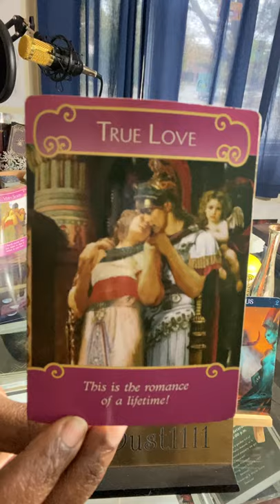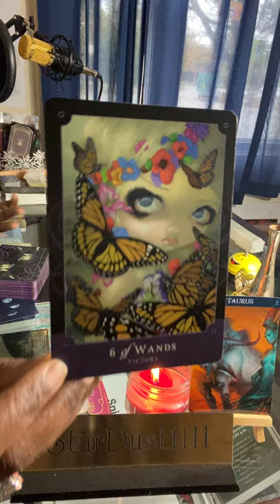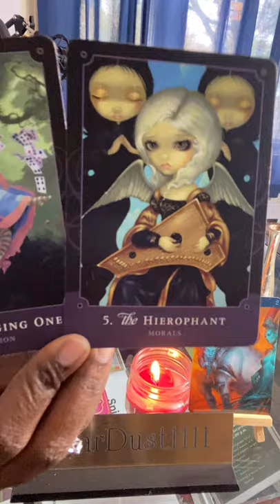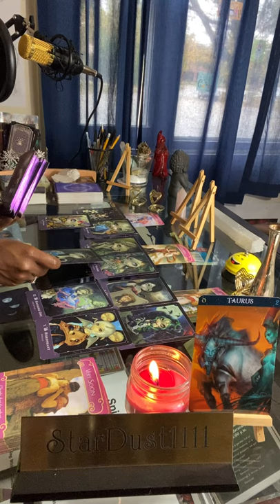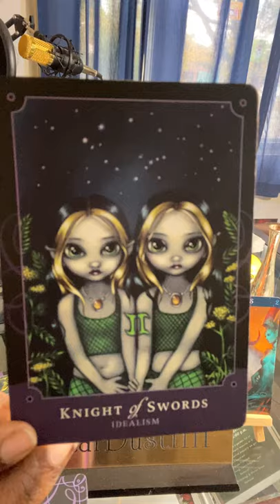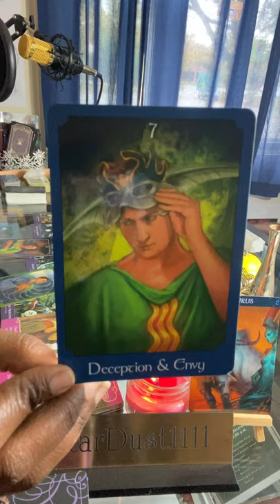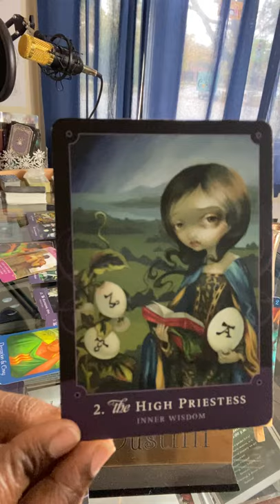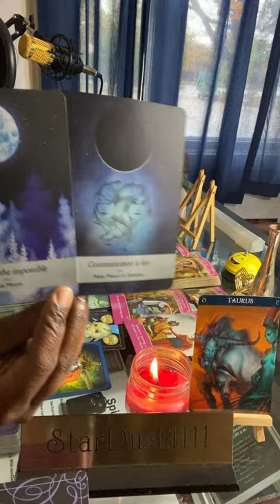Taurus/ Love, Lust, or Loss? Nothing Is Yet Set In Stone. Believe In The Impossible.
Birthday & Channel Two Year Anniversary Gift Wish List:

15-Min Video Reading $30.00
30-Min Video Reading $60.00